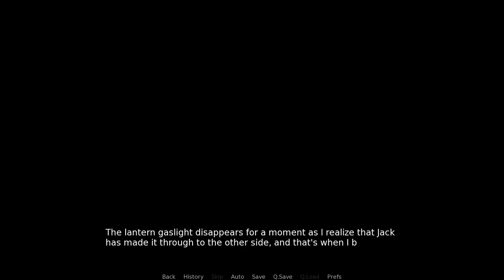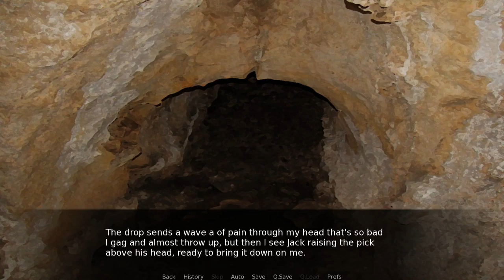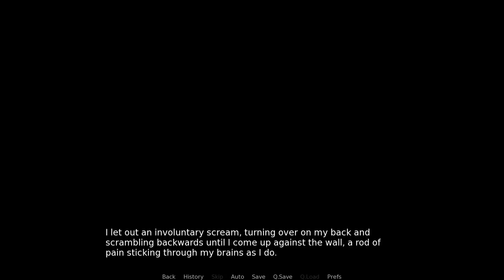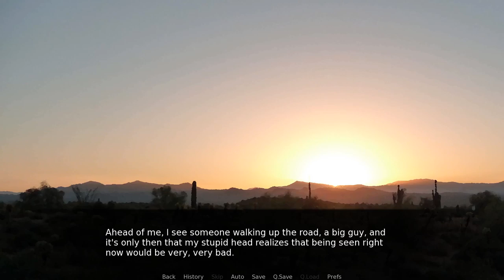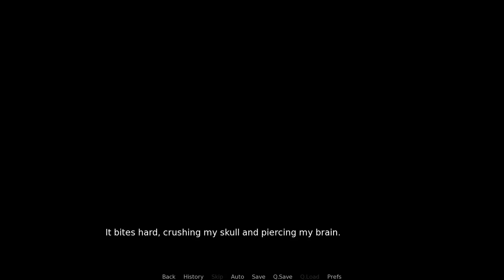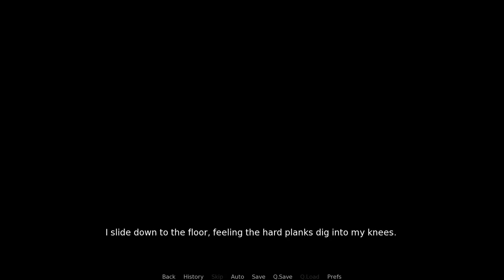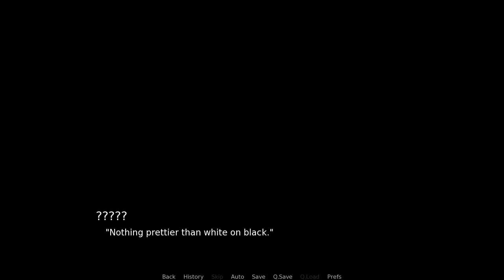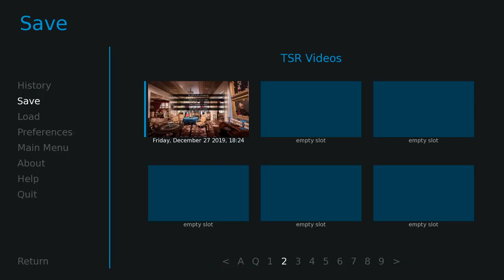The Smoke Room - Samuel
Part 1 of The Echo Project's new 18+ VN. It's 1915 and we're in an up and coming city with bright hopes for the future, Echo.

You can support The Echo Project and download all the VNs